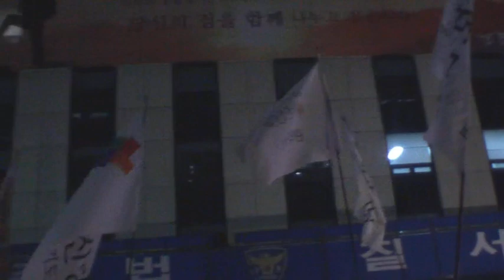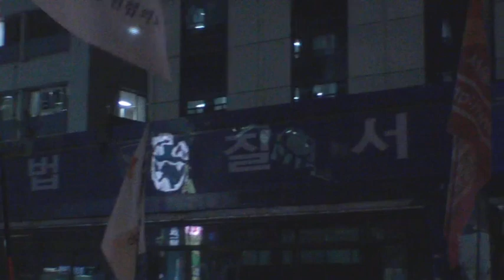[진보신당 촛불시위 3] 운동 노래 "국화빵 부부"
2008년 12월29일 저녁 여의도 한나라 당사 앞에서 열린 진보신당 촛불시위 현장에서 이른바 민중가수 김성만이 부른 노래.